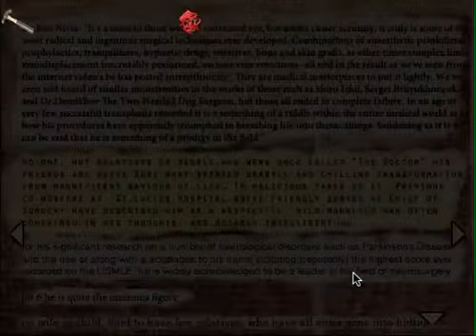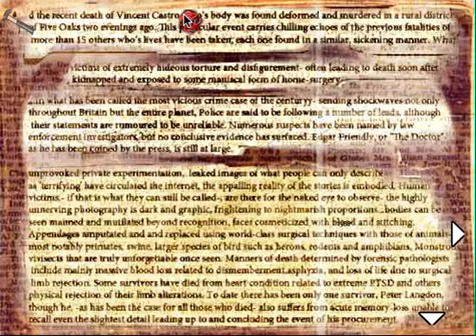THE INSANITY: PART 2: THE MACHINE!!!